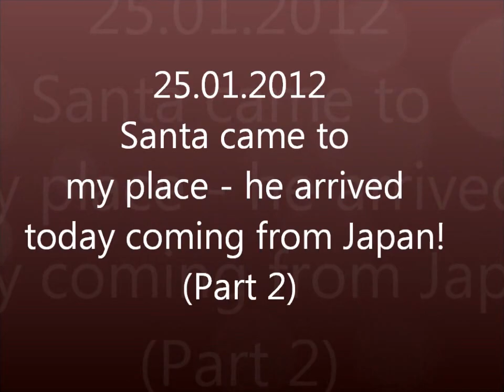Today Santa arrived finally at my place! Part2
Today Santa arrived finally at Zurich Airport - a little bit late but he (this time it was a male Santa) arrived!
Santa brought lots of yummy stuff from Japan!